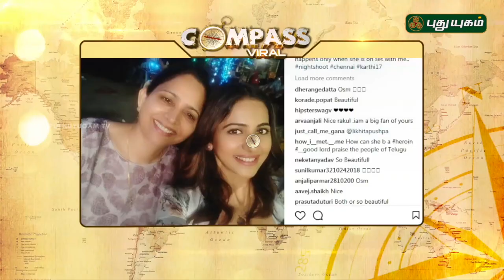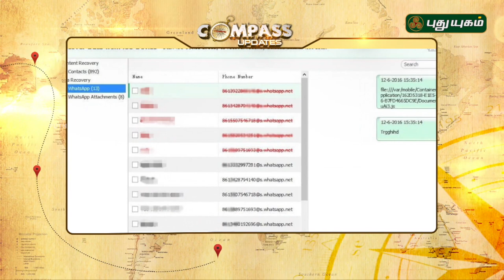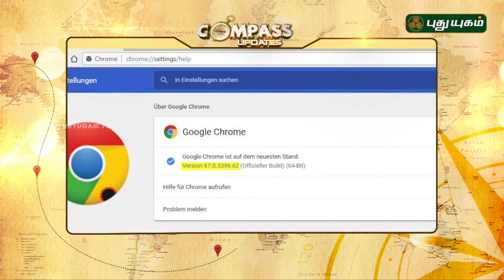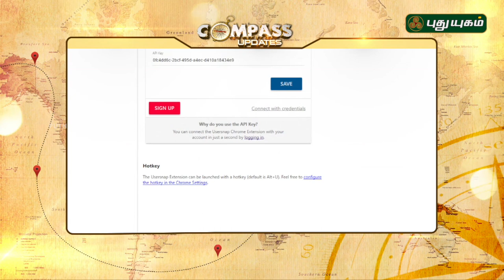What! Are Priyanka Chopra and Nick Jonas Dating? | Compass Countdown | 03/06/2018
பாடகருடன் டேட்டிங் சென்ற பிரபல நடிகை பிரியங்கா சோப்ரா...